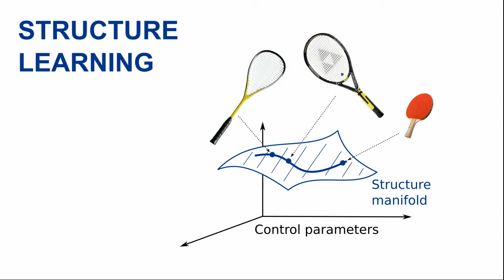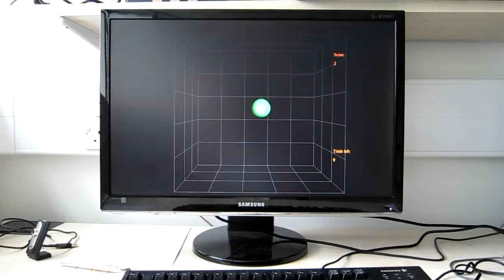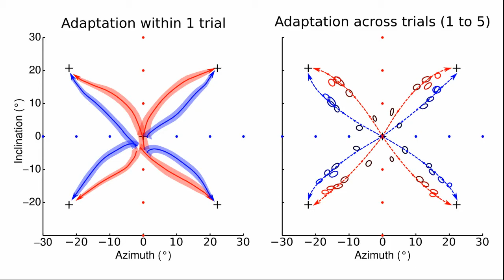Structure learning in human motor control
Imagine that you are learning several motor tasks that are all similar to each other. Can the motor system of your brain recognize the underlying common structure of all these tasks and use it to reduce the dimensionality of the control problem?
This short film looks into a possible algorithm that our brain might be using when learning new skills. We call it "structure learning".
A film by Dmitry Kobak.

(subscription required)